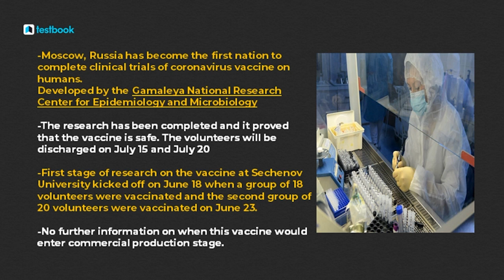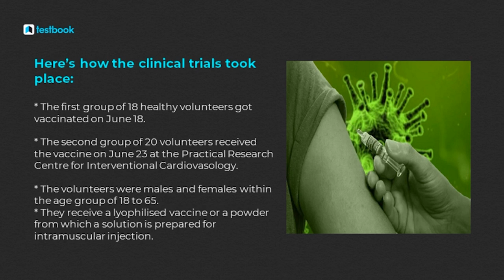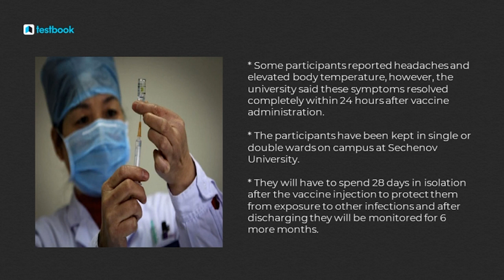Russia Corona Vaccine News in Hindi | Covid 19 Vaccine Update | General Awareness for SSC & RRB